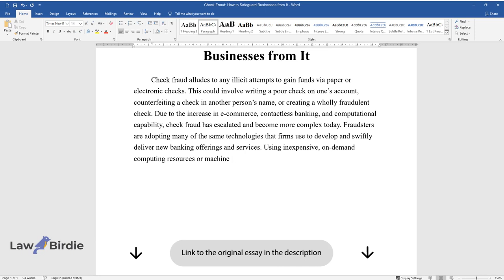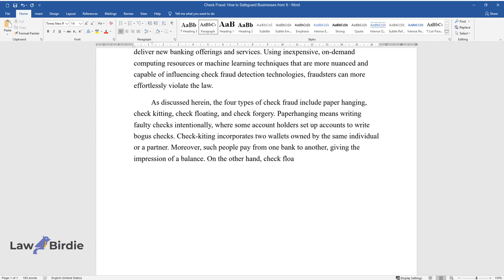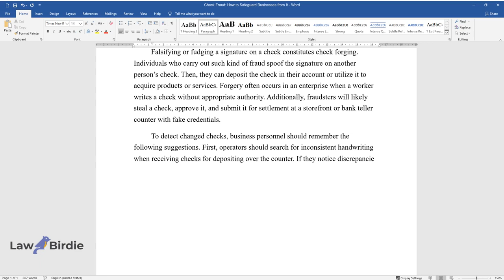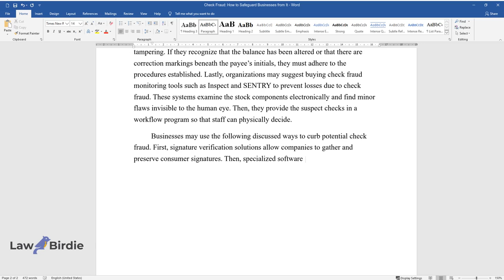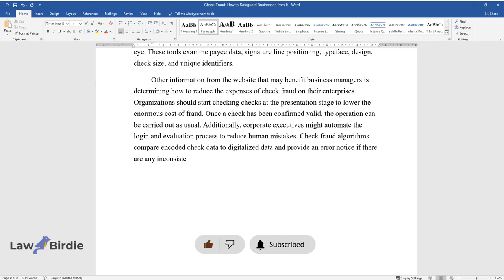Check Fraud: How to Safeguard Businesses from It - Essay Example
📝 Essay description: Check fraud alludes to any illicit attempts to gain funds via paper or electronic checks. Due to the increase in e-commerce, contactless banking, and computational capability, check fraud has escalated and become more complex.

ℹ️ Subjects: Common Law
ℹ️ Words: 671
ℹ️ Pages: 2

📚 Reference list:
Button, M., & Cross, C. (2017). Technology and Fraud: The ‘Fraudogenic’ Consequences of the Internet Revolution. In The Routledge Handbook of Technology, Crime and Justice (pp. 78-95). Routledge.
Check Fraud 101 | SQN Banking Systems. (2019). SQN Banking Systems.
Poddar, J., Parikh, V., & Bharti, S. K. (2020). Offline signature recognition and forgery detection using deep learning. Procedia Computer Science, 170, 610-617.
Varmedja, D., Karanovic, M., Sladojevic, S., Arsenovic, M., & Anderla, A. (2019). Credit card fraud detection-machine learning methods. In 2019 18th International Symposium INFOTEH-JAHORINA (INFOTEH) (pp. 1-5). IEEE.